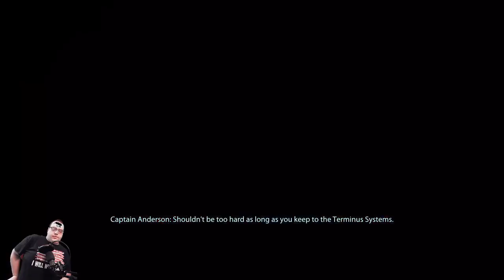Mass Effect 2 Legendary Edition Engineer Series Episode 4 Kasumi & The Stolen Memory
In this episode of the Mass Effect 2 Legendary Edition Engineer Series Engineer Shepard goes to the Citadel to take care of some business & meet up with Kasumi Goto.  Kasumi needs help recovering her lover's stolen greybox from a man named Donavan Hock.  Will Shepard recover the greybox?